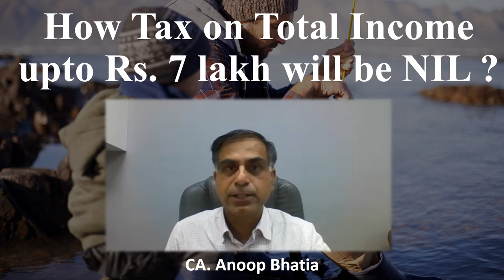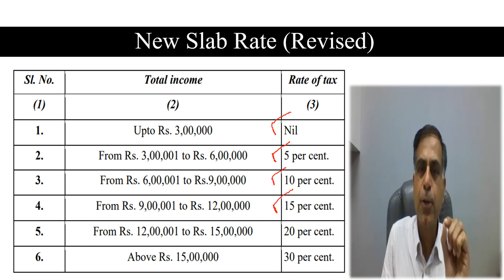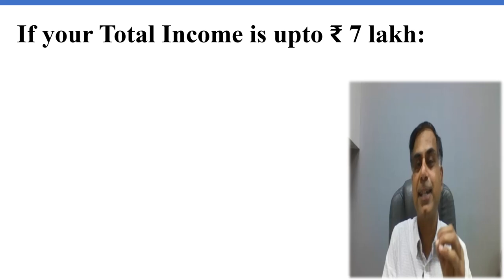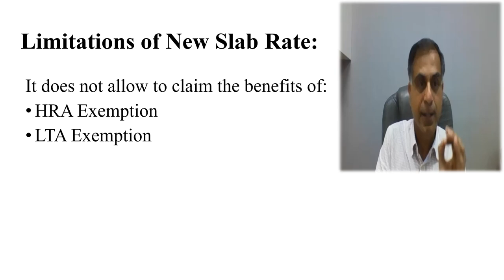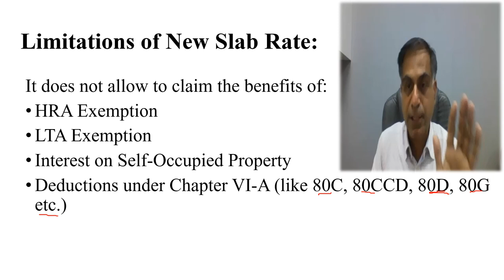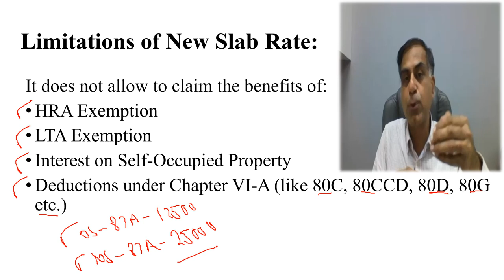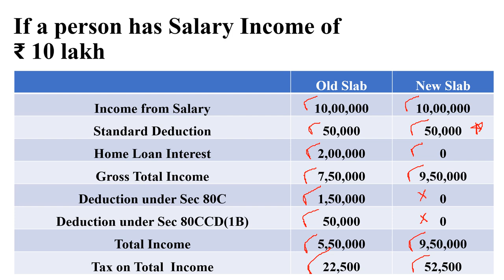जानिए 7 लाख रूपये तक की आय पर कोई इनकम टैक्स कैसे नहीं लगेगा ? | सी.ए. अनूप भाटिया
नमस्कार दोस्तों, बजट 2023 में माननीय वित्त मंत्री महोदया की और से घोषणा की गई कि 7 लाख रूपये तक की आय पर कोई इनकम टैक्स नहीं लगेगा (वित्त वर्ष 2023-24 से) अत यह वीडियो आप तक यही बात पहुँचाने का प्रयास है कि जब बेसिक एक्सेम्पशन लिमिट ढाई या तीन लाख ही है तो 7 लाख तक की आय पर आयकर कैसे नहीं लगेगा ? आशा करता हूँ, आप इस वीडियो को उपयोगी पाएंगे, आपके बहुमूल्य सुझाव एवं प्रश्न सादर आमंत्रित हैं ।
Dear Friends, in her budget speech hon’ble Finance Minister declared that if a person earns total income upto Rs. 7 lakh still his tax liability shall be NIL (wef FY 202-3-24) this creates a confusion as to when the basic exemption limit remains 2.5 lakh (under old regime) and 3 lakh (under new regime) then how tax on total income upto Rs. 7 lakh shall be NIL This video will help you to know how this is possible ? I hope you will find the content beneficial; your precious suggestions and questions are most welcome.